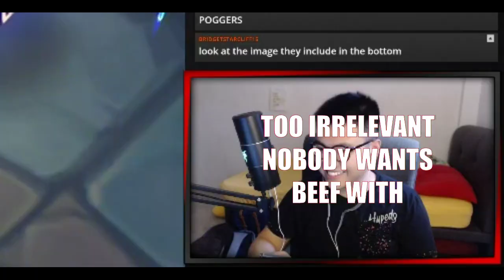CAN GARO 1v3? | Summoners War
Guild War & Guild Siege on Twitch stream and Garo was left against 3 enemy uni, could he survive and clutch a victory??

Outro: TheFatRat - Elegy

If you are new to the channel, thank you so much for stopping by. My name is Sean and I have been playing Summoners War since December 2014. I started as a F2P player until the day they released Daily Pack. I love this game due to its complexity as well as RNG.

This Channel is dedicated to Summoners War for the most part but I also share some part of my life as well as other games. I enjoy doing retarded Guild War but I try hard in RTA. I also make guide once in a while for GB10, DB10, NB10, Raid R5, Rift, ToA, ...